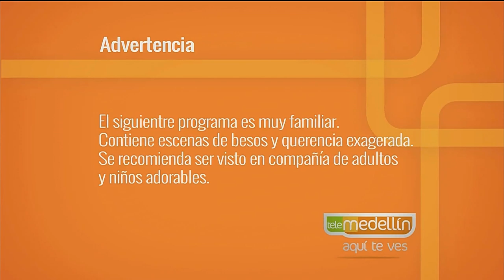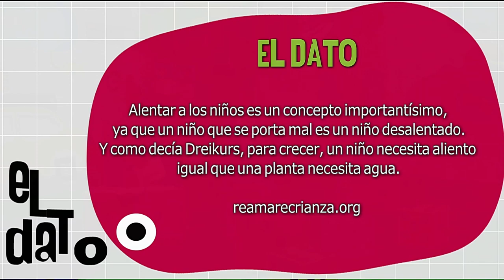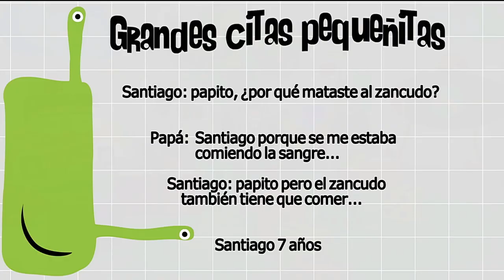Alentar vs alabar [Paso a Paso TV] Telemedellín